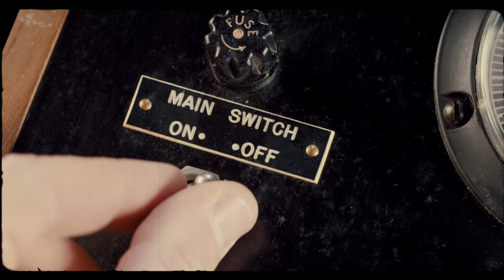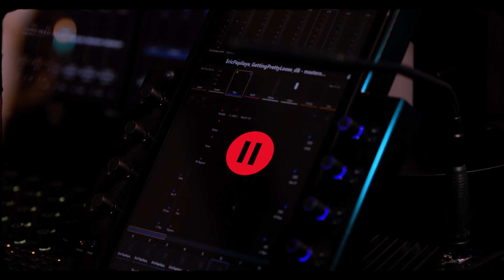Sound engineer GOES CRAZY! Eric Papilaya - Getting Pretty Loose - 4k - Official music video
Eric Papilaya and his band getting a sound engineer to completely loose it in the recording studio with the Song GETTING PRETTY LOOSE.

Recorded on Austrian Audio Microphones.

Produced by Papilaya Productions

Camera: Walid Gorgy, Silas Pross
Makeup: Nina Peters
Location: MG Sound Vienna
Band: David Pross, Christian Stolz, Martin Fischer, Lorenz Spritzendorfer
Mix & Master: Daniel Bucher

Label: Soundtopeople GmbH
Management: Melrose Management
Booking: Fechter Management

Lyrics and Song:
Eric Papilaya published by Bailer Music Publishing GmbH
ISRC: DEHE82200012

special thanks to : Valentin Oman